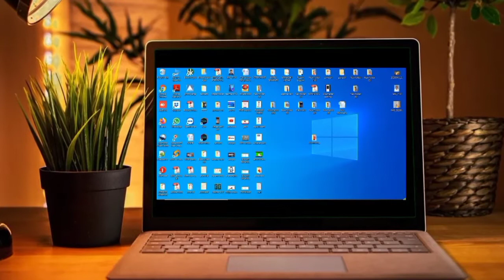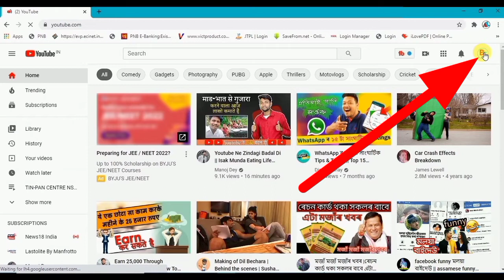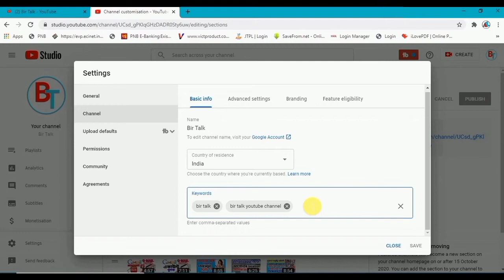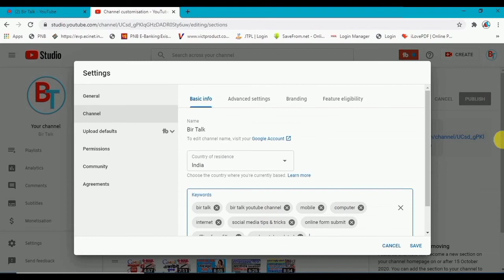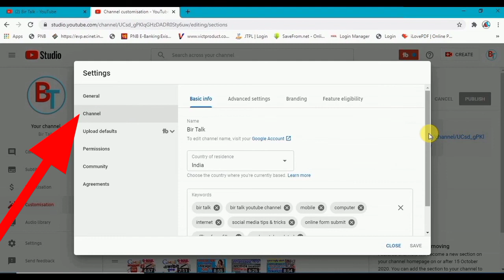How to Add Youtube Channel Keywords For Ranking Your Channel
In this video you learn how to add Channel keywords for ranking your channel

🔴🔴 For Youtuber

Bir Talk youtube channel লৈ আপোনাক স্বাগতম ।
ভিডিঅ টি সম্পূৰ্ণ কৈ চাব।
 ভিডিঅ টি লাইক , চেয়াৰ কৰিব ।